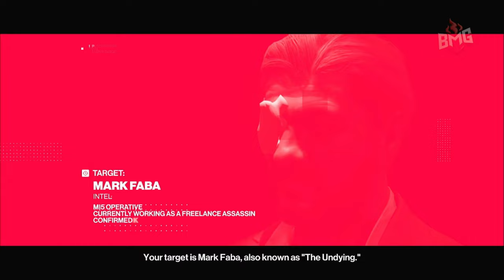Hitman Elusive Target: The Undying | PS5 | 4K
Welcome Agents To The latest Elusive Target:

Target: Mark Faba (A.k.a The Undying, a.k.a Sean Bean)

Mark Faba (a.k.a. "The Undying") is an explosives expert and freelance assassin with a penchant for violent, theatrical spectacles.
A disgraced MI5 agent, Faba developed a unique "shock and awe" methodology inspired in equal terms by terrorism and performance art. He goes to great lengths to eliminate his targets as loudly and viscerally as possible.

― Target Intel

Sometime prior to the events of HITMAN™ 2, Faba is hired by Robert Knox to kill Pavel Zhukov - A Russian national and Knox's former business partner whom was cheated out of being a Kronstadt stockholder and threatened to expose the company's sinister beginnings.